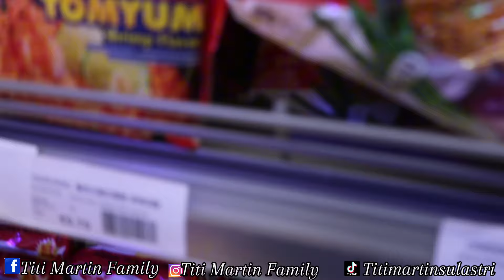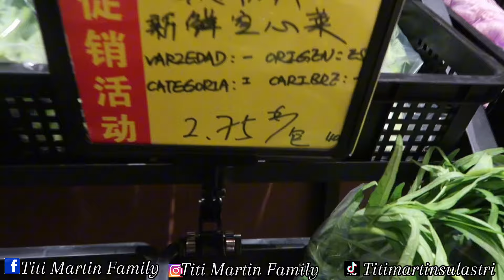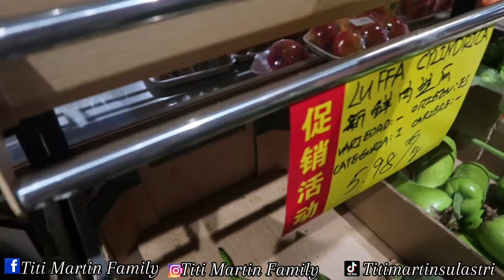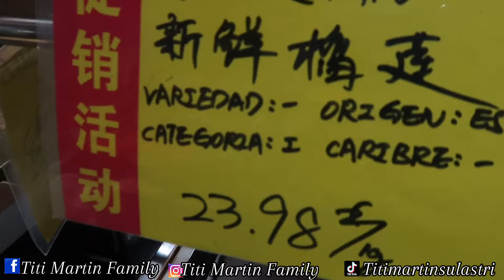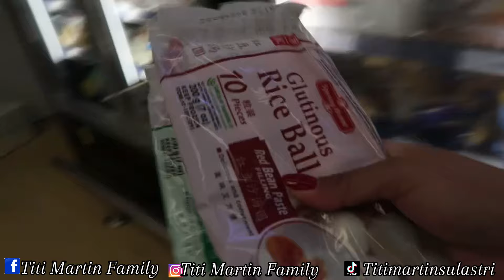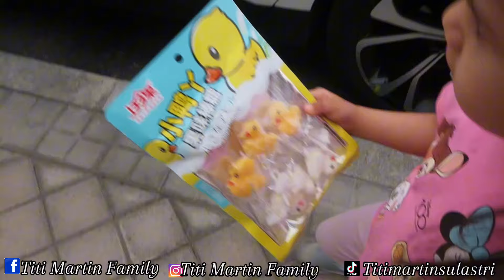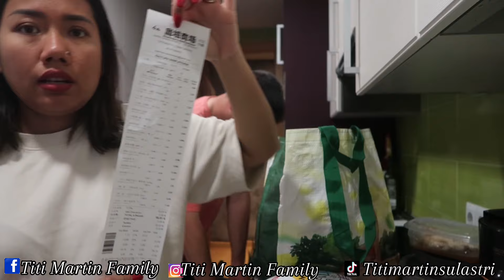BELANJA SAYUR SEGAR BIKIN KALAP - TAPI KETIPU SOSIAL MEDIA